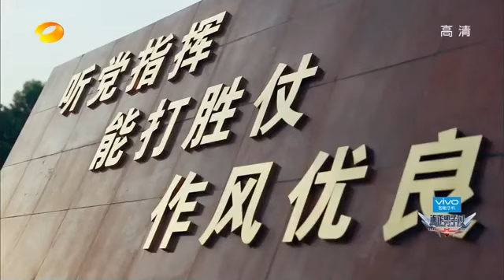《真正男子汉2》第1期 20161021 杨幂佟丽娅素颜上阵 孙杨黄子韬揭秘身高热血拼搏 Takes a Real Man S02 EP 1【湖南卫视官方频道】 YouTube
เป็นรายการที่ให้ดาราไปฝึกในค่ายทหาร ซื้อลิขสิทธิ์มาจากเกาหลีแต่โหดกว่า ดูแล้วจะหลงมี่มี่  เพราะนางสตรองมากขัดกับหน้าตาแบ๊วๆ เลย

ใครหลงรักหยางมี่แนะนำให้ดูรายการนี้นะคะ รับรองจะหลงนางมากกว่าเดิม